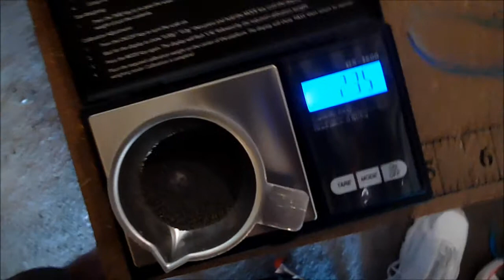Reloading 223 Remington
Quick tutorial on a Lee Classic Turret press using .223 cartridge.